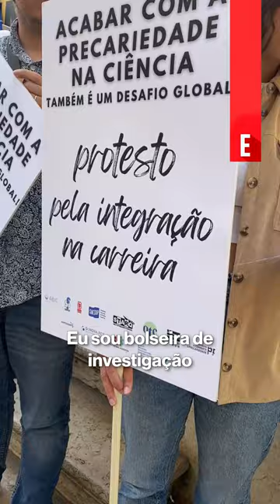Concentração de bolseiros contra a precariedade | ESQUERDA.NET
Concentração de bolseiros contra a precariedade na passada sexta-feira em Lisboa.